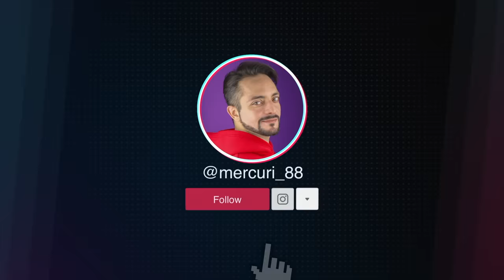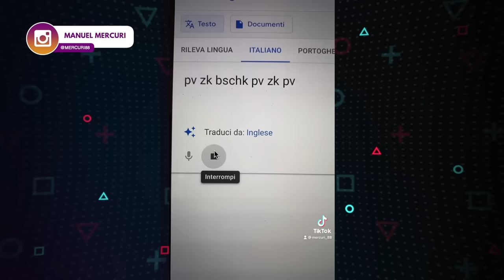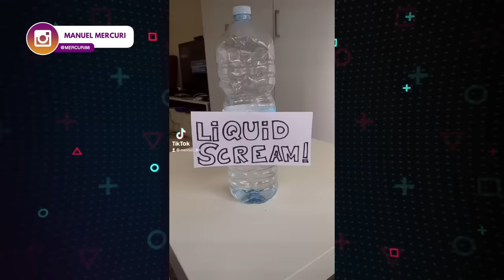Mercuri 88 Official TikTok | BEST OF LITTLE BROTHER #1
🇮🇹 Booodaje Family!
Solo per voi il meglio del meglio di Little Bro

🇬🇧 Booodaje Family!
Only for you the best of the best of Little Bro

🇪🇸 Familia Booodaje!
Sólo para ti lo mejor de lo mejor de Little Bro

🇫🇷 Booodaje Family!
Uniquement pour vous, le meilleur du meilleur de Little Bro.